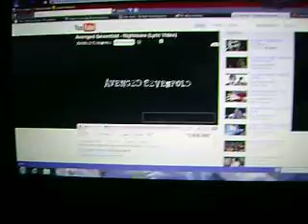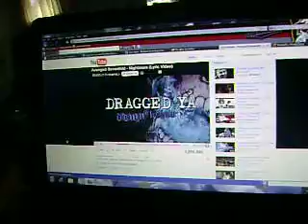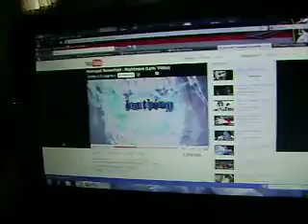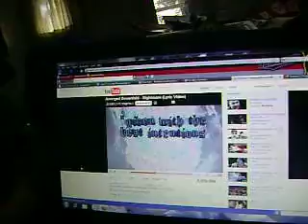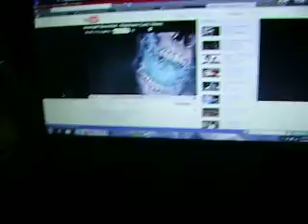POSITUBELY RANTASTIC RANT ON SICTOPHER2024 ... (and happy birthday RBIcru7 !!!)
Chris is Vintage.  Vintage is Chris.

Sorry if I rambled.  That's what I'm good at doing ...